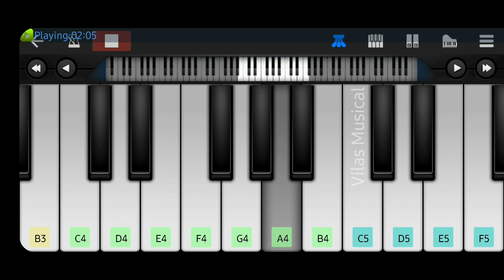Amma amma song piano cover notes easy learnin2min Raghuvaran btech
NOTES 🎵

[-G4-4 G4-A4-F4 ]x4

A4#-A4# A4-A4 F4-F4-G4-A4-A4#-A4-A4-G4 ] x2

G4-A4# A4-A4 F4 G4-A4# A4-A4
G4-A4# A4-A4 F4 D4-G4 F4-F4-D4

[G4-D5-D5 G4-D5-D5-D5 G4-D5-D5-D5# C5-A4-F4

G4-D5-D5 G4-D5-D5-D5 G4-D5-D5 F5-D5#-D5-C5]x2 A4#-A4

D4-G4 G4-A4 G4-A4 F4-F4
D4-C4 D4-G4 G4-A4#-A4-G4-F4-F4

[G4-A4# A4-F4-G4 G4-G4-A4# A4-F4-G4
G4-D5 G4-C5 G4-A4# C5-A4-F4]x2

D4-G4 A4-F4-D4-C4 D4-D4#-D4-C4
D4-D4-D4-C4 D4-G4 A4# A4-A4

D4-C4 D4-GA F4-D4-C4
D4-G4 A4-F4-F4

D4-C4 D4-G4 G4-A4 G4-A4 F4-F4